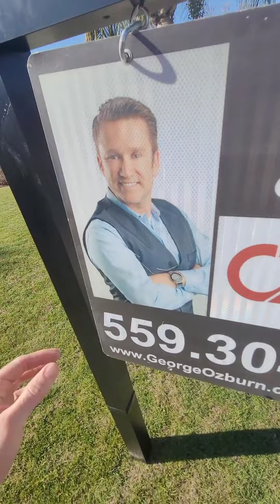5872 E Club View Dr Fresno Tour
Luxury Housing at an Affordable price. Prestigious community
4 bedrooms 3 baths, RV Parking, Solar, Putting Green, Pool, Extra Large 3 car Garage, near Sunnyside Country Club and Belmont Country Club.

 Preparing a home to List, behind the scenes, cleaning, photos, listing appointment do's and don't , checking off my Fail Proof Seller's Guide List.

MrFresno, Your Designated Local Expert, Credit Scores What Are They? How to buy and sell Real estate.